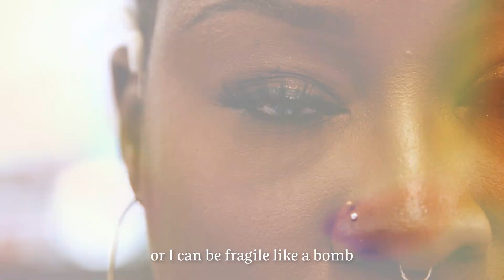Patricia Shares What Sephora's Social Programs Mean to Her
"I realized that even if I don't have any makeup on I'm still beautiful because it's who I am, it's not just what I am." Thank you, Patricia, for your bravery in sharing your story. We are proud to have such a beautiful and beautifully strong woman as part of our community.